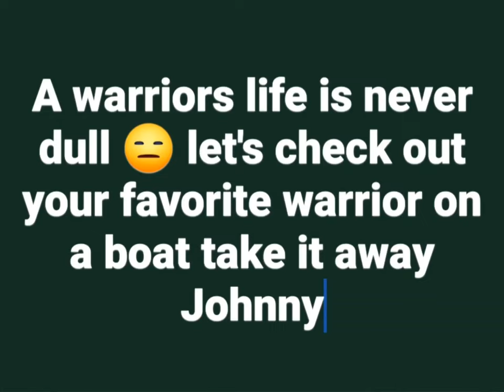from shore to boat (warriors short video).